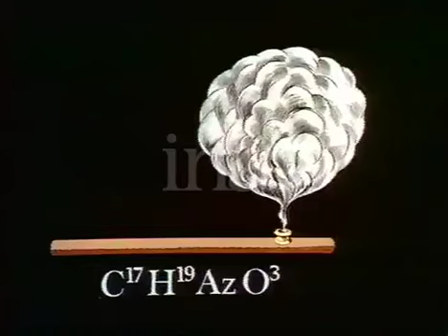Christine Delaroche - Les Trois Petites Soeurs (1970)